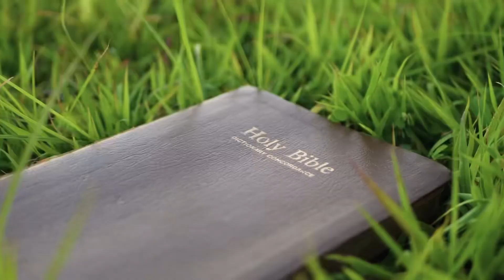Walking in His Light: A Journey of Faith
Associate Pastor Steve Klar: There is power in following the Lord, it's time to walk in his light.

Endtime Message Tabernacle strives to enlighten and speak truth to all who seek answers. Our mission is to spread the gospel of Jesus Christ with revelation from the Bible for the end time we all live in now. Meeting you wherever you are with weekly messages of encouragement, inspirational teaching, and words of life from our local ministry team.